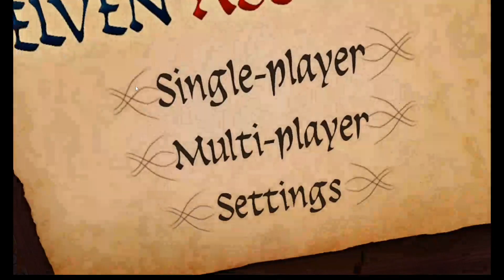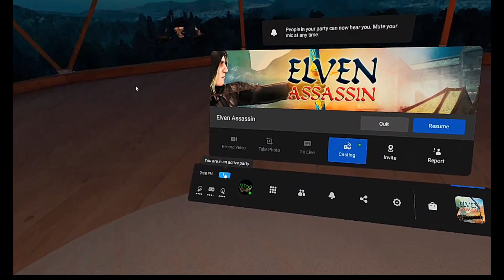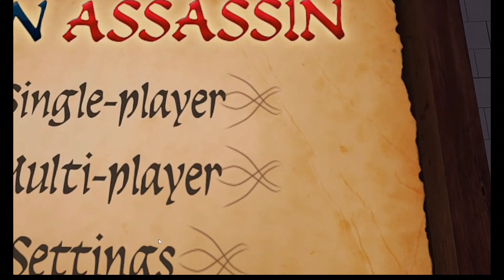Oculus Quest: Elven Assassin